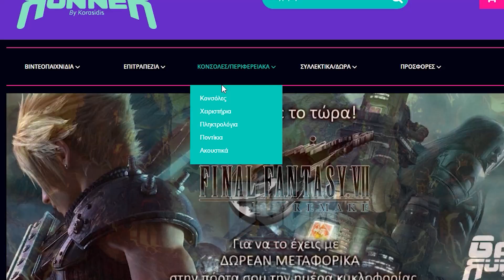Ένας πραγματικός gamer - Medievil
● Thanks στα ενεργά μέλη: Stelios Pasparakis,  Simpa 1926, Iakovos Zournatzis, kotonblue, kaltsavr, Kostasiii Miniatures, Stathis Anastasiou, Tzanhs Nomikos, Valantis 51, Kodirion, L.O.D_GR, Kyatto-san, Little Anvie, FM Viking, Greek Father, Δημήτρης Κερατσας, o babas sas 21, Flakern, giwrgos Arxontas, Κωστής Ζαροκώστας, Nikos Voulgaris, Χαραλαμπος Τσοκανης, Angel K.R, ΑΓΓΕΛΙΚΗ ΤΕΜΠΕΛΗ, Άλφα - Χι, ΣΤΡΑΤΟΣ ΤΑΚΑΣ, Artic, Γιώργος Γεωργίου, lydia K, geomagg, Mystifier Gr

PC Specs:
CPU: Ryzen 1700 @ 3.7 GHz
GPU: GTX 1070 G1 Gaming 8GB
Motherboard: ASUS Prime 370X Pro
RAM: HyperX FURY RGB 32 GB @ 2666MHz
HDD: Caviar Blue 1TB 7200 RPM (x2)
SSD: Samsung Evo 850 250 GB
SSD: Samsung Evo 860 500 GB
SSD: Samsung 970 PRO NVΜe M.2
PSU: CoolerMaster G750M
CPU Cooler: MasterLiquid ML 120R RGB
PC Case: NZXT S340

Περιφερειακά:
Μικρόφωνο: Behringer C1-U
Mouse: Razer Deathadder
Keyboard: Razer Blackwidow Chroma
Headset: Razer Nari Ultimate
Κάμερα: Sony FDR-AX33
VR Headset: Index

Software:
Ηχογράφηση/Επεξεργασία ήχου: Audacity
Επεξεργασία βίντεο: Adobe Premiere
Επεξεργασία εικόνων: GIMP
Livestream: OBS Studio